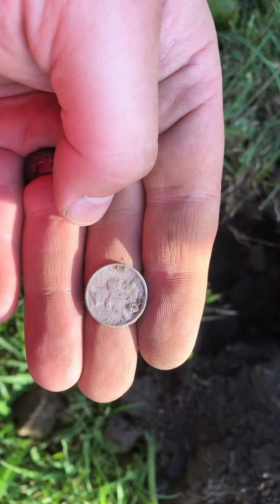Xp orx got a silver.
Got one silver today